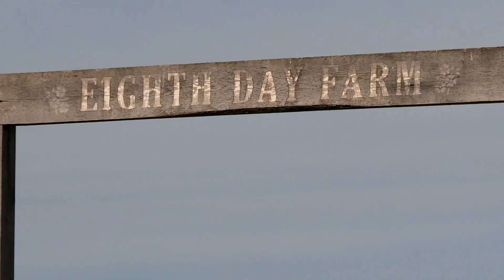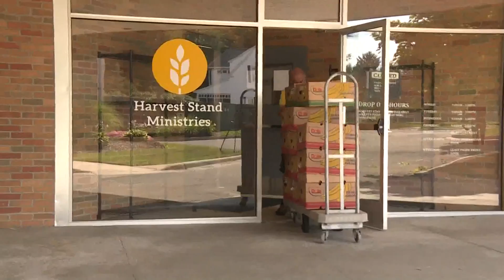Local Farm Relief Effort gets fresh produce to food pantries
There something special happening in Ottawa County that can best be summed up with that old cliche: it's a win-win.

It's called the Local Farm Relief Effort. It was created to assist small farms impacted by COVID-19 restrictions.

Funds donated by the community are used to purchase fresh produce and then distributed through partnering food pantries to help families in need. The farms win, and so do the families.